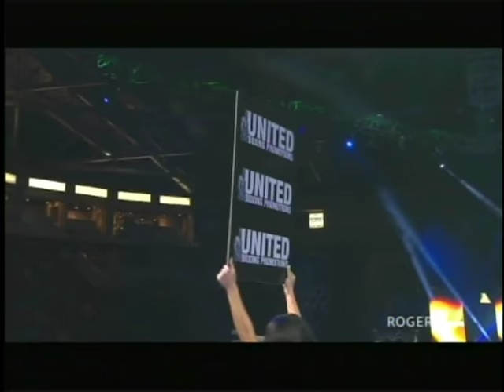Buzz Grant v Marcel Maillet Jr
Buzz Grant returns to the ring after nearly a 7 year layoff